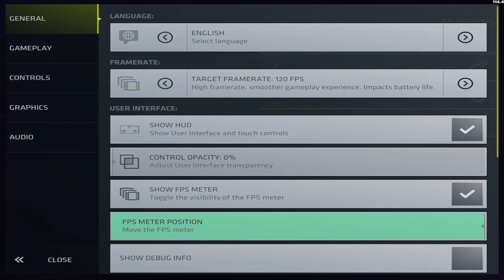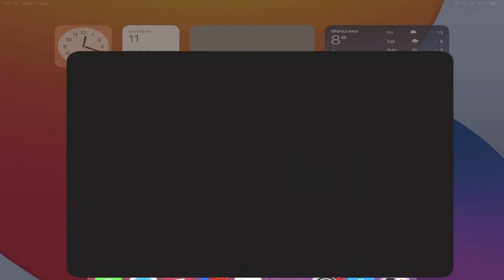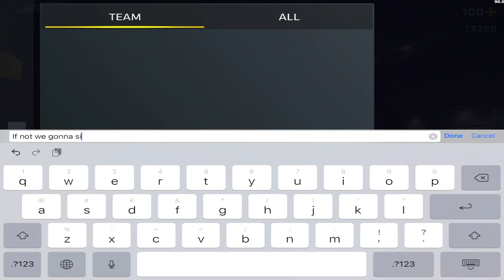Critical Ops SOLO RANKED but I play TWICE against the CHEATERS party